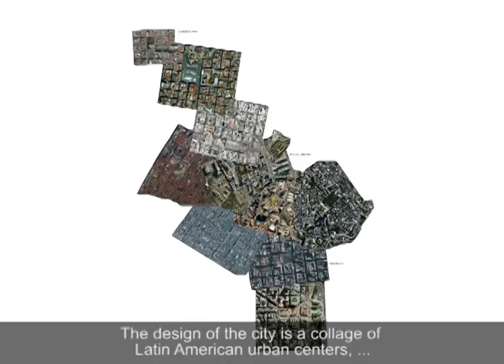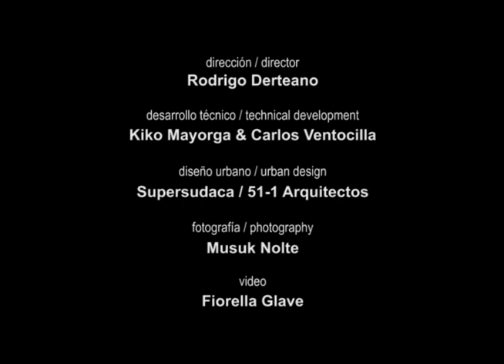Ciudad Nazca - english documentation video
"Nazca City" is a land art project, the drawing of a true scale map of an imaginary city onto the surface of the Peruvian desert. To do this we built a robot which moves autonomously, plowing the ground to uncover its underlying color. Because of its scale, the map can only be appreciated as a whole from certain a height by means of airplains or satellite imaging.

The project is inspired by the gigantic figures drawn onto the desert by the ancient Nazca culture (200 BC - 600 AD), which can still be seen today. It invites to reflect upon the explosive urbanization of the deserts of the Peruvian coast, taking place since the middle of the last century, and its consequences on environmental sustainability and the quality of living.